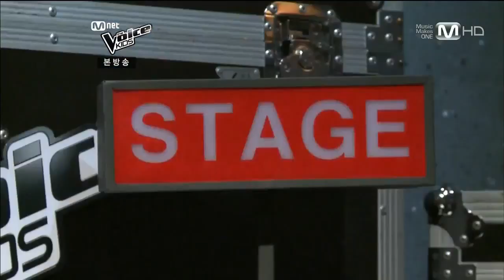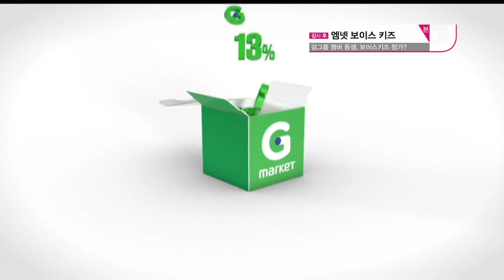Mnet Voice Kids (full show) - EP 2. HD 720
© Mnet/ CJ E&M